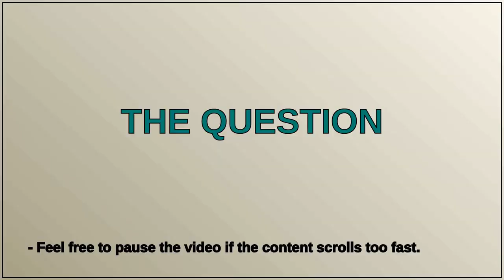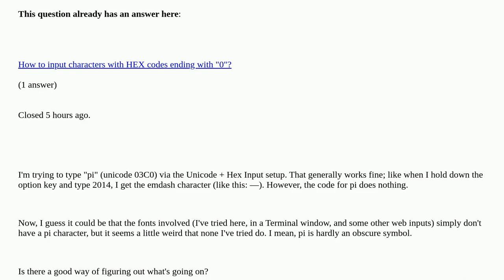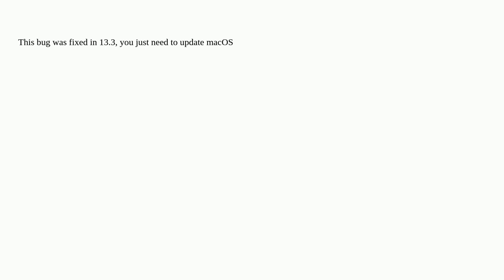With "Unicode Hex Input", the code for lower-case "pi" (03C0) doesn't work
With "Unicode Hex Input", the code for lower-case "pi" (03C0) doesn't work [duplicate]

A special thanks goes out to the community

  macos unicode keyboard